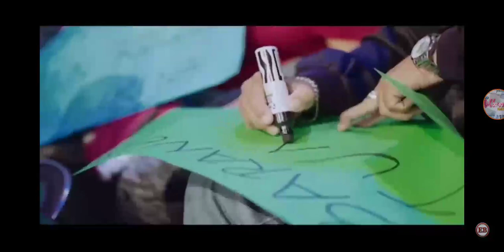Eat Bulaga! LIVE December 3, 2022: Parating na ang Pasko in different languages kaya na ito?